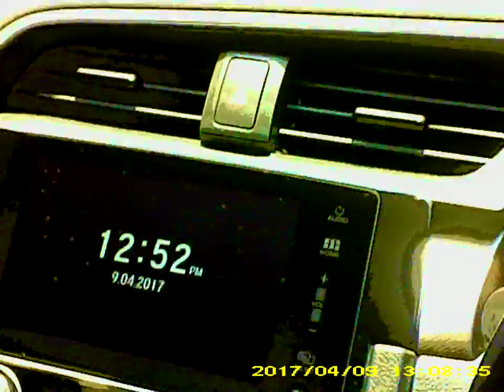News, Movies, Music, SPH-Singapore Press Holdings People F ing My Going Out B 440